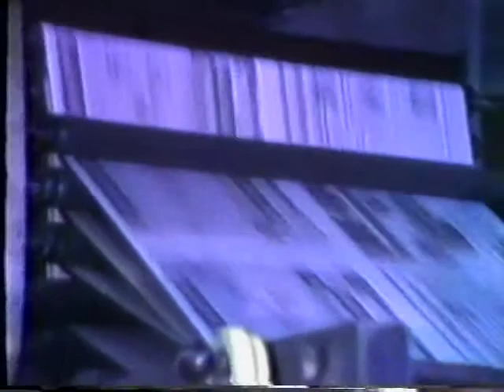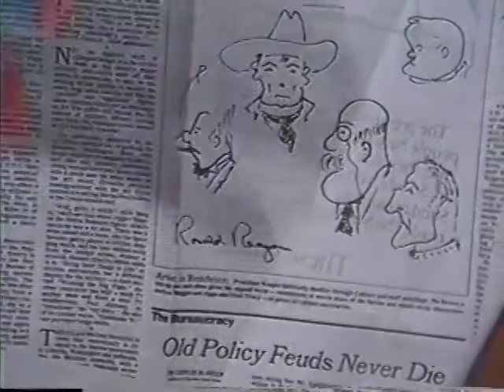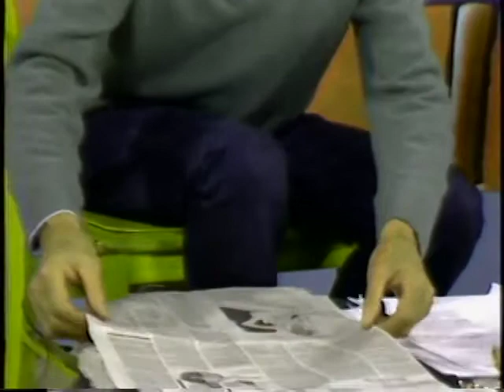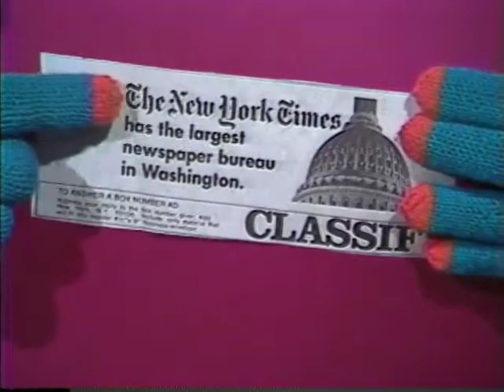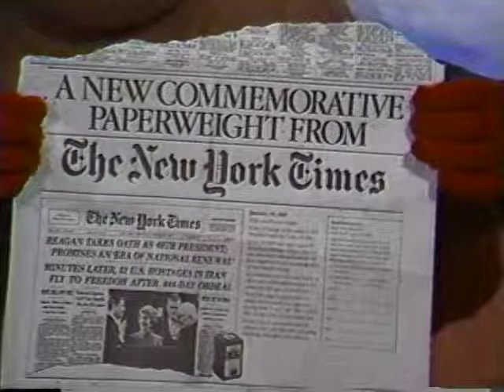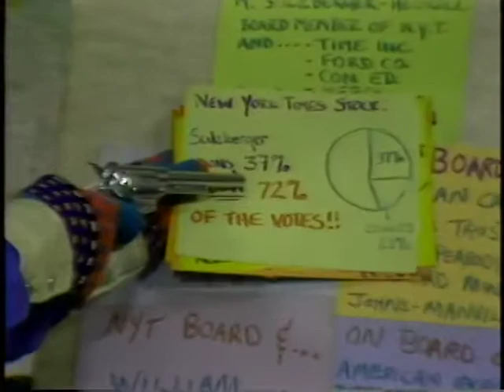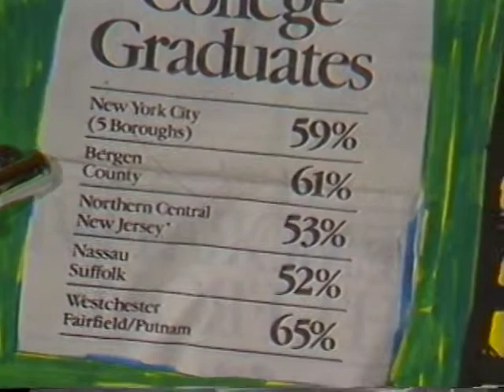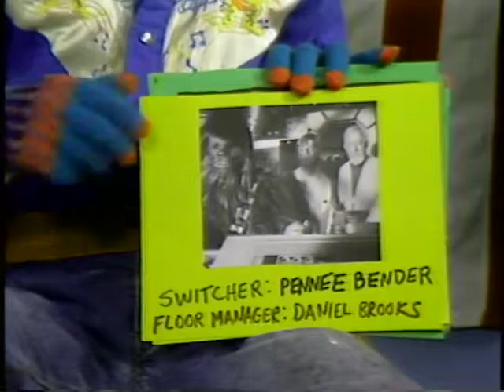Herb Schiller Reads New York Times #5: Washington Talk: First Names In D.C.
November 25, 1981, TRT: 28 minutes #5

One of the first Paper Tiger Television shows… ever! This is one of the first 6 shows that started it all. Broadcast live on public access television in NYC on November 25, 1981.

Communications expert Herb Schiller dissects the New York Times newspaper of record in these classic PTTV episodes. Schiller is the perfect blend of level-headed professorial presentation of the facts and the irreverent media industry myth smashing, a balance that is the hallmark of Paper Tiger productions. A biting analysis of the New York Times’ cultural, political and economical hegemony in setting the agenda that shapes the news and culture industry. Shot in both black and white and color video. Do you know where your brains are? Schiller was an American media critic, sociologist, author, and scholar. He warned of two major trends in his prolific writings and speeches: the private takeover of public space and public institutions at home, and U.S. corporate domination of cultural life abroad, especially in the developing nations. His eight books and hundreds of articles in both scholarly and popular journals made him a key figure both in communication research and in the public debate over the role of the media in modern society.